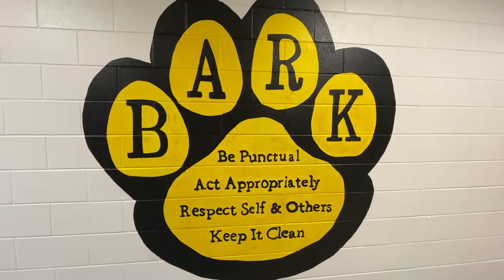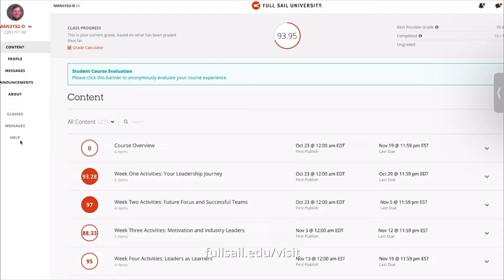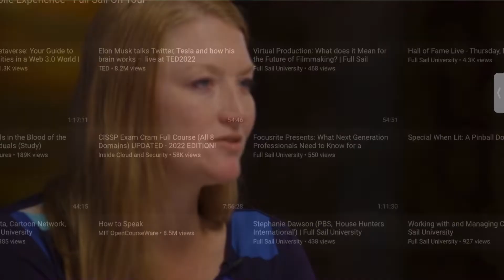Full Sail University Pulls Up